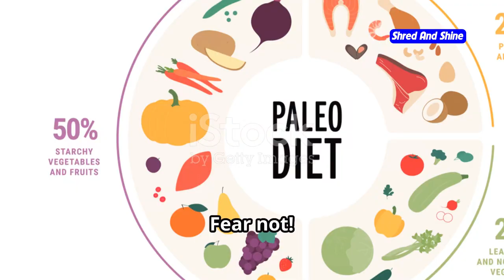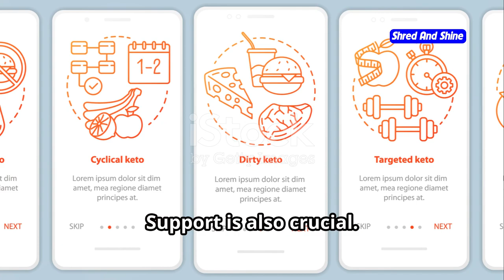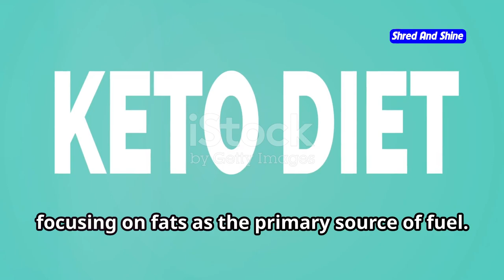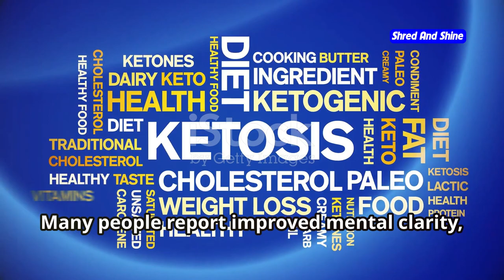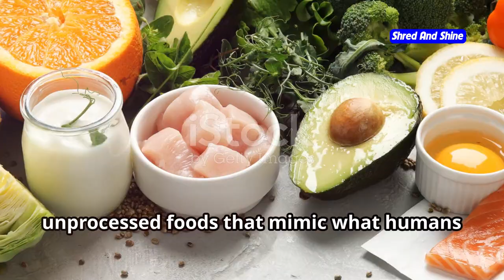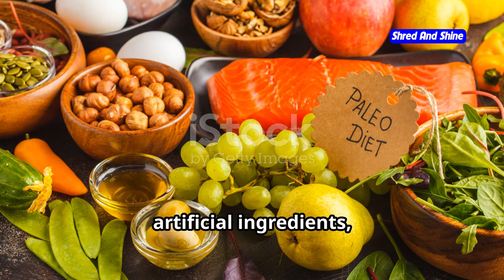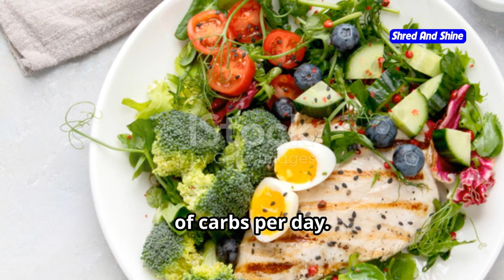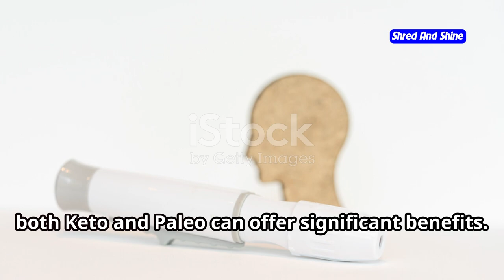Keto vs Paleo: Which Diet is Better?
Are you torn between the Keto and Paleo diets? In this video, we provide a comprehensive comparison of these two popular diets, from nutrition and health benefits to weight loss and fitness support. Find out which diet is the best fit for you!

Outline:
00:00:00 Ready to Transform Your Body? The Keto vs. Paleo Showdown!
00:03:27 Fueling Your Body with Fat
00:06:39 Embracing Our Ancestral Roots
00:07:30 A Head-to-Head Nutritional Comparison

Learn about the key principles, benefits, and drawbacks of both the Keto and Paleo diets. Compare their nutritional profiles, weight loss effectiveness, fitness support, and sustainability. Hear real-life success stories and examples to get a clear understanding and make the best dietary choice for your health and lifestyle.

If you're interested in the Keto or Paleo diets, this video will provide you with all the essential information to make an informed decision that aligns with your health and lifestyle goals.